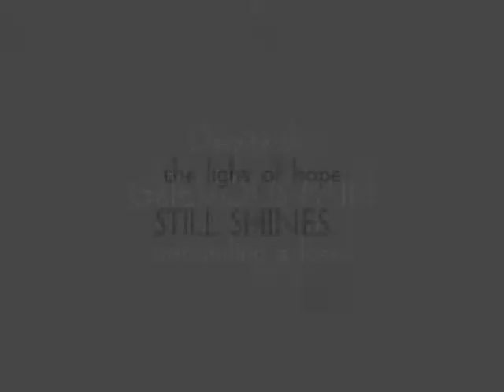Book Video Trailer: Dance In The Rain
Have you lost someone significant in your life? Do you feel swallowed up by sorrow? Are you trying to find the purpose and plan for your life so you can move forward? So many painful thoughts surround those hurting from a loss. Journey with author Angela Dockter-Harris as she guides you through the healing process. This Journal and Bible Study were created for anyone who has lost someone or is currently facing a loss, either through death or a strained relationship. Fill the journal with memories of the person you love, then read on and find healing as you study the Bible and lean on the comfort of Jesus Christ.